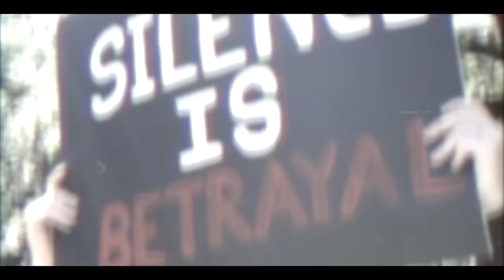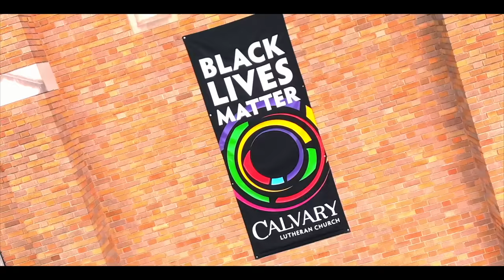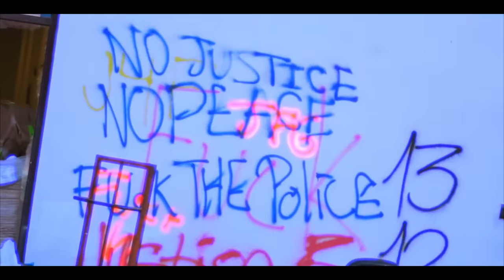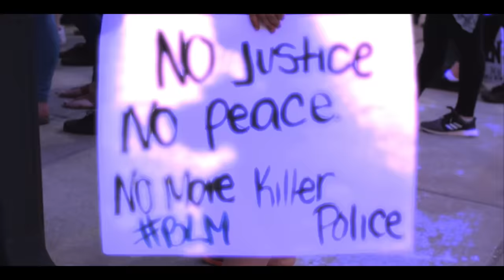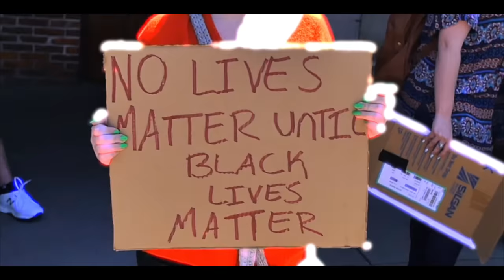Montana Of 300 - I Can't Breathe (Feat. OD Quake)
Official video for "I Can't Breathe" by Montana of 300